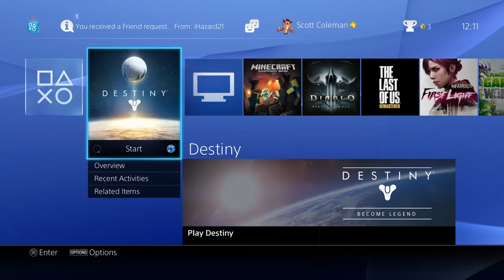Destiny Walkthrough Part 12 - THE GARDEN'S SPIRE - LEVEL 16